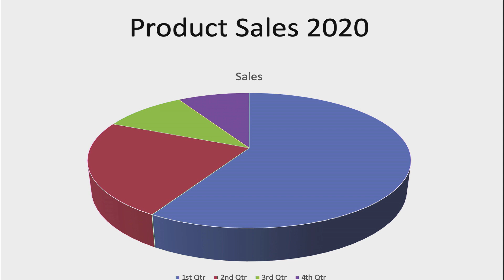Take One Productions Video Streaming Demo by Kevin Martorana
This is a quick 7 minute overview of how Take One Productions can professionally stream a live event to Facebook or thru a intranet system to keep employees, vendors and customers informed.